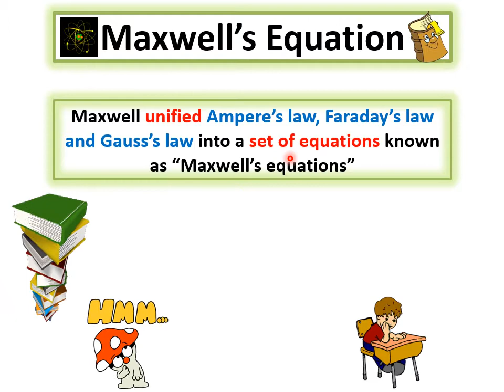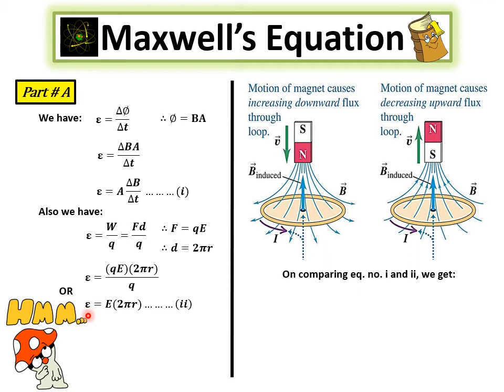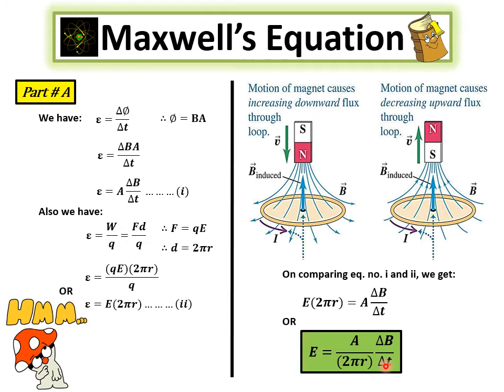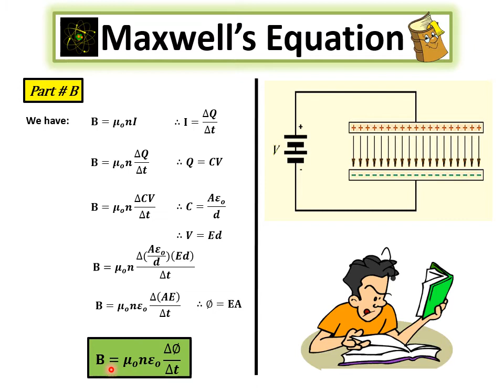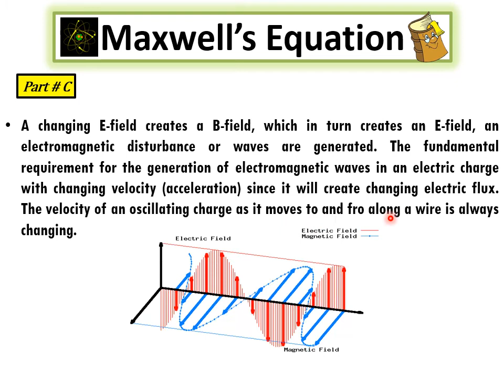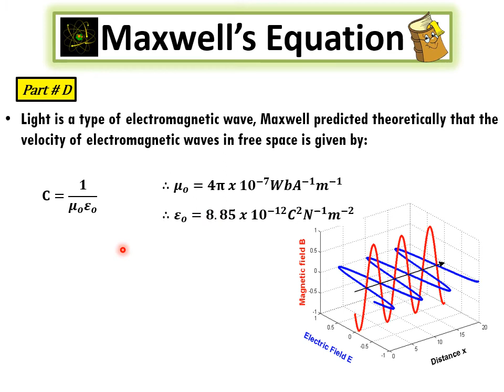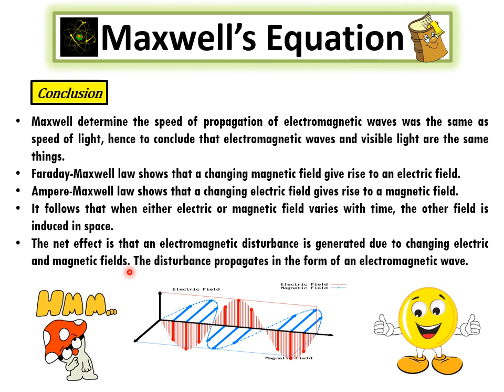Maxwell equations | Electromagnetic waves | Physics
This lecture is beneficial for physics students, this lecture is explaining and deriving the "Maxwell equations". Students can easily understand the derivations of equations which describe how the electric and magnetic field propagation, interaction and how they are influenced by objects.

Students of class 12 can also prepare this lecture for their examinations, this simple explanation and derivation of Maxwell equations are very helpful for them. For other lectures related to the topics of this chapter can be found by using the following links: